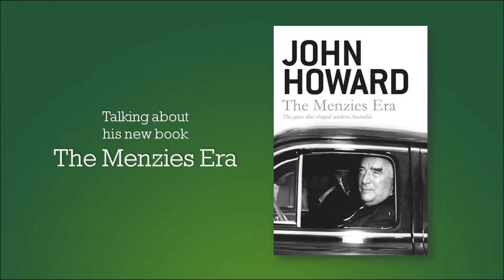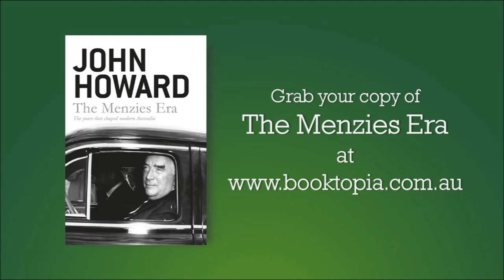John Howard, former Prime Minister and author of The Menzies Era, chats to John Purcell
In another life John Howard could easily have found himself as a journalist and not a politician, such was his love of writing. John Purcell talks to Australia's second longest serving Prime Minister about Australia's longest serving Prime Minister, Robert Menzies, and the era he dominated.